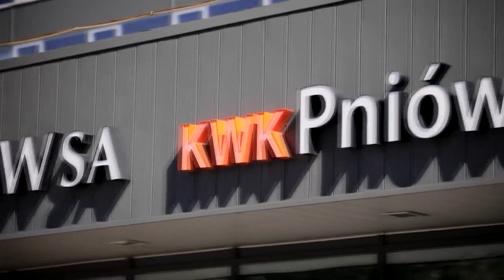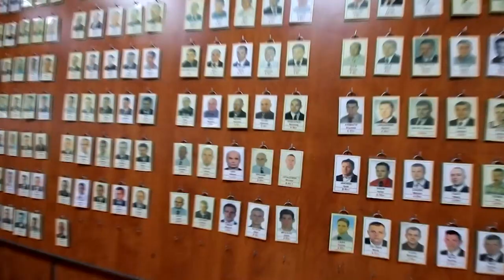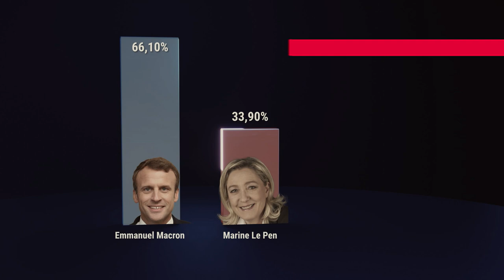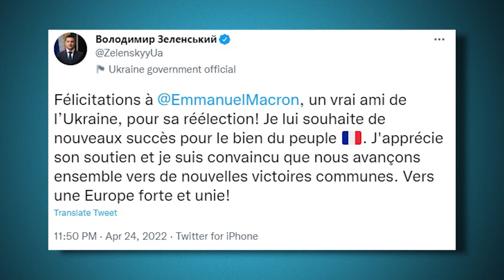As western armour and guns roll to Ukraine, the country fighs for survival. News 2022 04 25